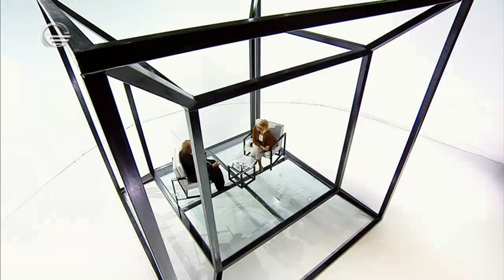შემდეგი გაჩერება - ნაირა გელაშვილი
შემდეგი გაჩერება - ნაირა გელაშვილი | მწერალი, გერმანისტი, მთარგმნელი, „კავკასიური სახლის" ხელმძღვანელი